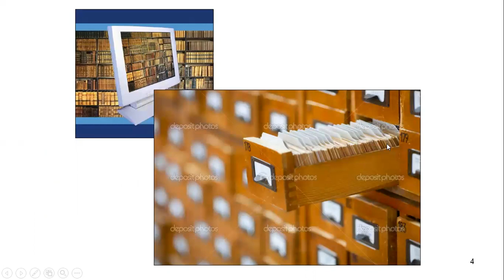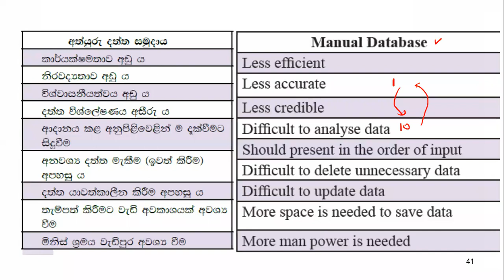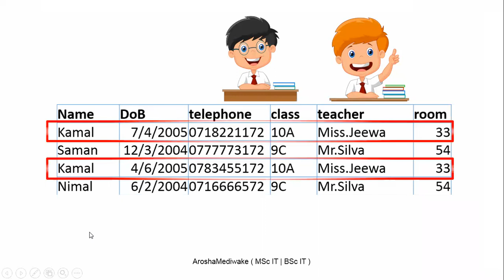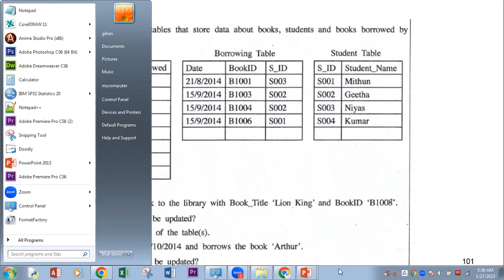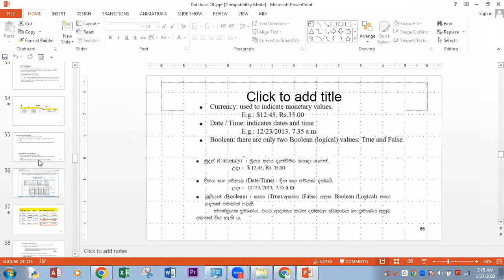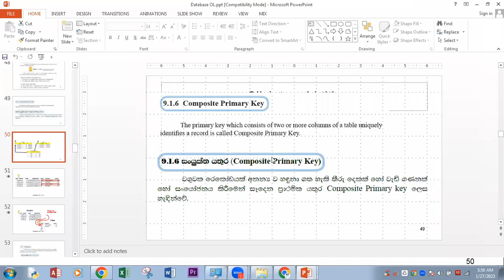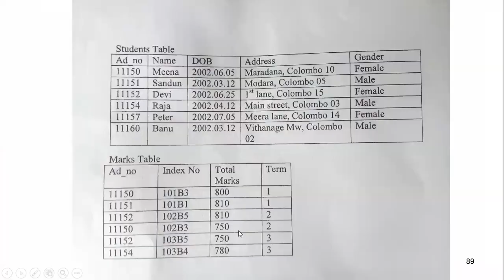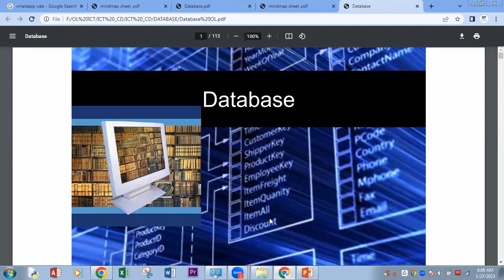ICT 7 days workshop - DAY 5 DATABASE